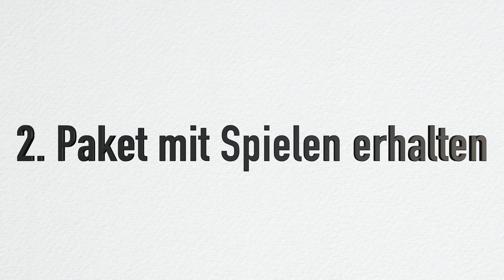Statement von LAbg. Bgm. Christoph Kainz zu Safety@Home